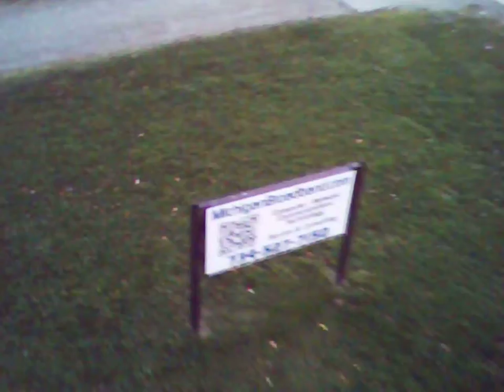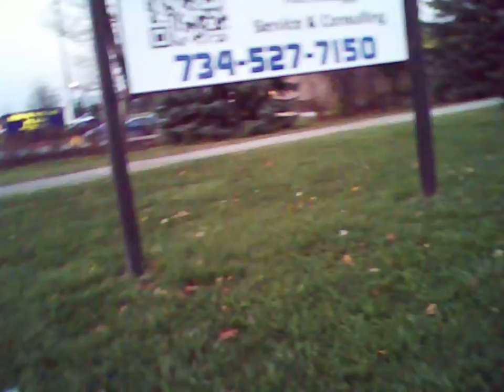mQx fast flight with camera onboard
mqX fast flight with camera.